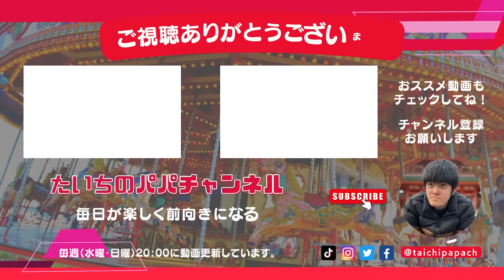息子と穏やかに過ごすためには親のメンタルが重要なんだね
パパとママが幸せだったら「たいち」も幸せなんです。
親のメンタルがやんでしまうと子供に絶対伝染していきますね。
子供は自分の分身です。
メンタル保つためにイオンで惣菜買いまくってきました😊

》》使用機材《《
🎦メインカメラ：SONY VLOGCAM ZV-1G
→アマゾン最安値リンク：
🎦サブカメラ：DJI POCKET 2
🎦ライブ配信機材：iPhone 13 Pro Max